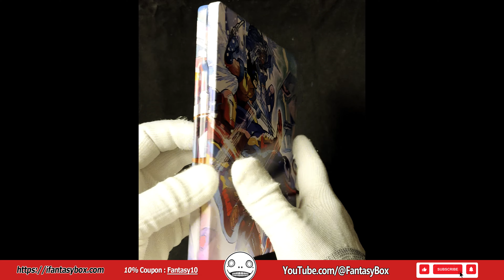Marvel vs Capcom Fighting Collection Classic Edition Steelbook FantasyBox